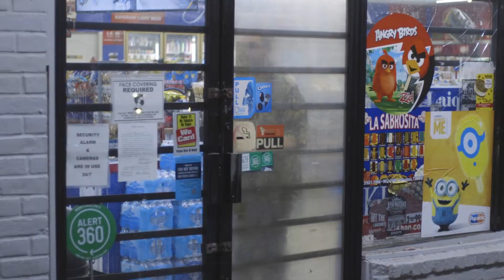“Apathy” Music video